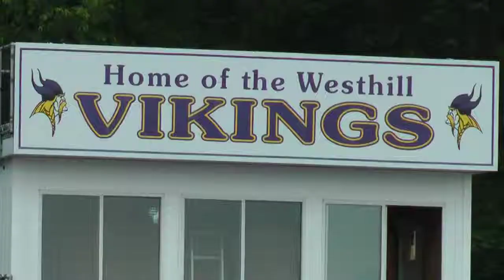Westhill Students Prepare For Graduation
Westhill High School students get ready for graduation and reflect back on their time at the school.